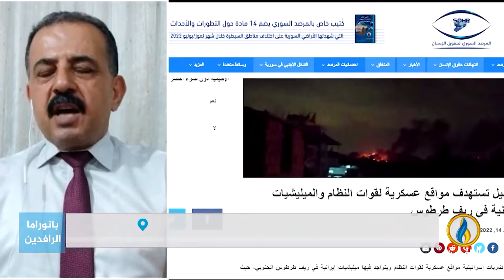مداخلة العقيد أحمد حمادة بشأن قصف إسرائيلي لمعسكرات إيرانية